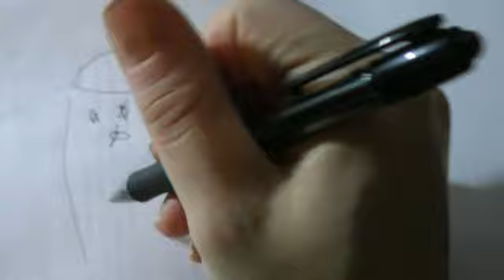SelvaggiaNonMentire - Ulteriore spiegazione semplificata (con disegnini)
SelvaggiaNonNentire - Ulteriore spiegazione semplificata (con disegnini)